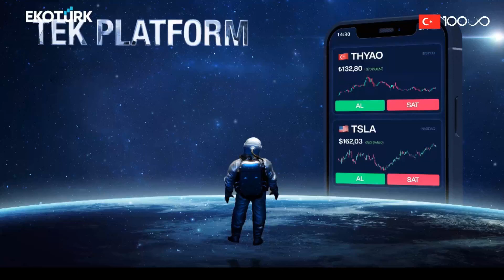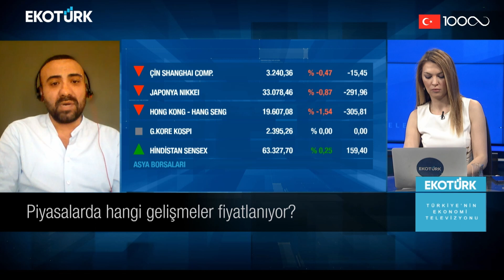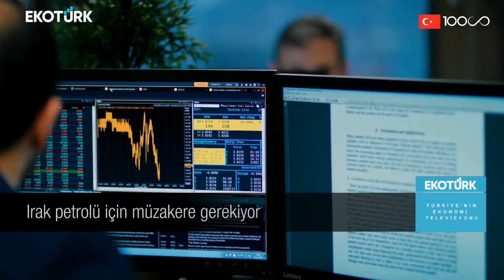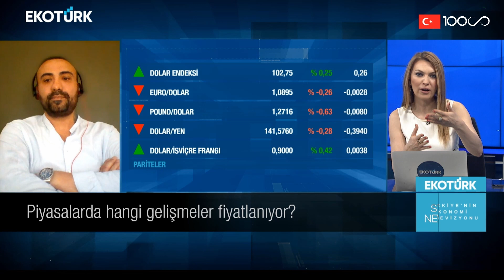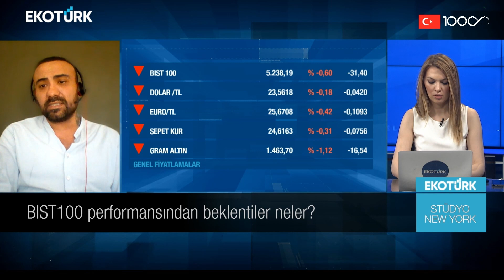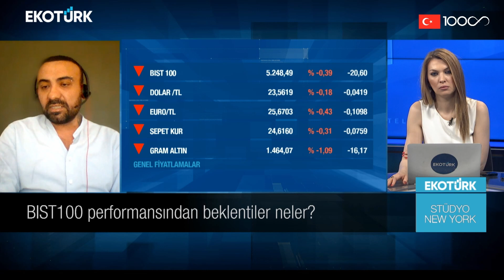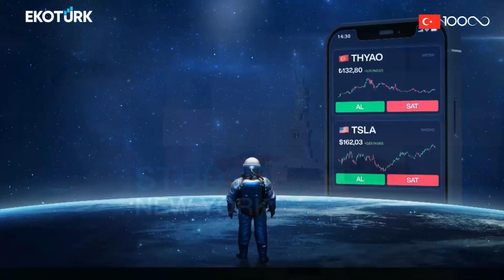Stüdyo New York | Ercan Çivi | Özlem Karakullukçu